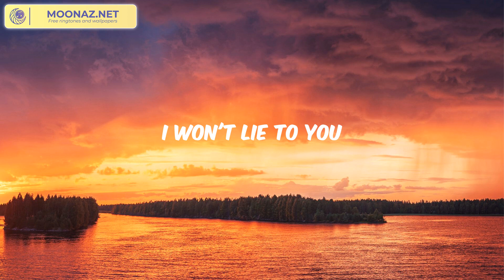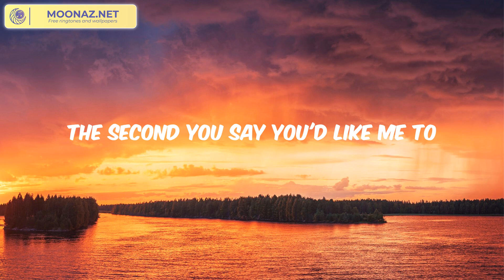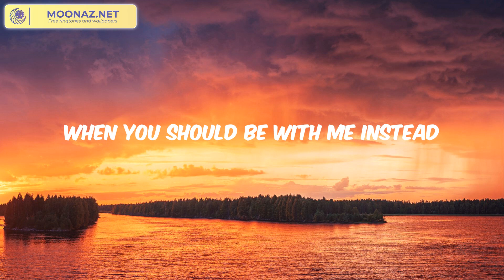Shawn Mendes - Treat You Better (Lyrics)